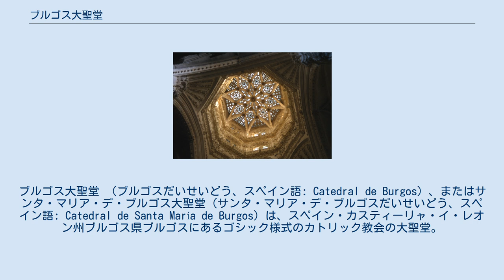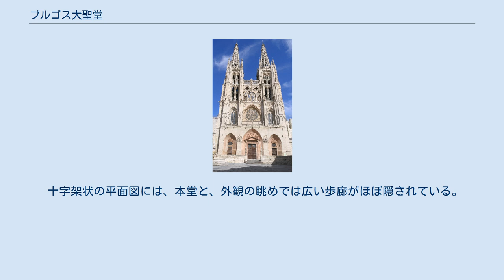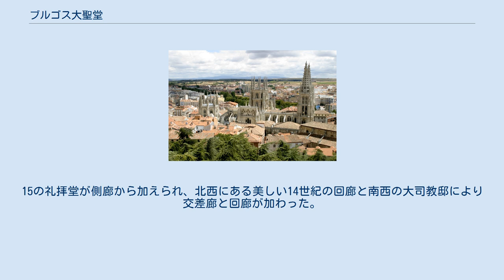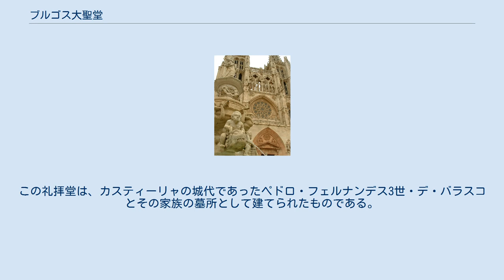ブルゴス大聖堂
ブルゴス大聖堂 （ブルゴスだいせいどう、スペイン語: Catedral de Burgos）、またはサンタ・マリア・デ・ブルゴス大聖堂（サンタ・マリア・デ・ブルゴスだいせいどう、スペイン語: Catedral de Santa María de Burgos）は、スペイン・カスティーリャ・イ・レオン州ブルゴス県ブルゴスにあるゴシック様式のカトリック教会の大聖堂。
聖母マリアに捧げられた、巨大で独自性のある建築物として有名である。
 大聖堂の建設は、カスティーリャ王フェルナンド3世と、イングランド出身のブルゴス司教マウリシオの命で始まった。
建設は、1221年7月20日、以前のロマネスク様式の大聖堂があった場所で開始し、完成に9年を要したアプスのシュヴ部分から着工した。
祭壇は最初に1260年に聖化された。
この祭壇は、建設が推薦される前にほぼ200年ほども長く建設が中断されていた。
 大聖堂の工事は、建物の交差部分上部のランタン尖塔の完成した、1567年に完成した（交差部分の頭上には繊細なすかし細工の星形ヴォールトがある）。
 建築家たちはおもに、13世紀にはフランス人が、15世紀にはドイツ人が建設の責務を負った。
1417年、ブルゴス司教はコンスタンツ公会議に出席し、ケルンのヨハンという建設業者を連れ帰り、彼は石造りのトラセリー（窓上部の狭間飾り）のある塔を完成させた。
 歴代ブルゴス司教のなかで最も有名なのは、15世紀の学者で歴史家であるアルフォンスス・ア・サンクタ・マリアである。
 1919年、大聖堂はエル・シッドことロドリーゴ・ディアス・デ・ビバールとその妻ドーニャ・ヒメーナの墓所となった。
1984年10月31日、ユネスコにより世界遺産に登録された。
 15世紀に造られた北フランス風ゴシック様式建築の西正面は、六角形の尖塔をもつ塔が側に立つ（尖塔は表面が石造りのトラセリーで覆われている）。
3つの階のあるファサードは、尖塔アーチ形をした3つの入り口がある。
入り口には小尖塔状の欄干で取り囲まれた歩廊、繊細に刺し通されたバラ窓がある。
階最上部は2つの尖塔アーチ形二重アーチのある窓と柱脚上の像、石に彫られたマーク入りの欄干がある。
像の中心には聖母マリア像がある。
塔の欄干とバルコニーは、銘が彫られている。
四つの角を、六角形の小尖塔で針編みレースのように彩っている。
 十字架状の平面図には、本堂と、外観の眺めでは広い歩廊がほぼ隠されている。
15の礼拝堂が側廊から加えられ、北西にある美しい14世紀の回廊と南西の大司教邸により交差廊と回廊が加わった。
西側ファサードの3つの中央戸口上は、2つの優雅な塔がそびえ立ち、小尖塔を頂く。
祭壇の多くと、礼拝堂及び像は大聖堂内にあり、芸術的・歴史的意味を帯びている。
 北交差廊の入り口は、12使徒像の並ぶ「ポルタダ・デ・ラ・コロネリア」（Portada de la Coronería）の名前で知られる。
頭上に、尖塔アーチ形窓と2つの小尖塔を頂く入り口がある。
南側入り口で。
ポルタダが「書き物机に向かう福音伝道者」を具体的に描いている。
 壮麗な六角形の礼拝堂はフランボワイヤン・ゴシック様式である。
騎士・天使・紋章といった装飾が並ぶトラセリーで彩られる。
この礼拝堂は、カスティーリャの城代であったペドロ・フェルナンデス3世・デ・バラスコとその家族の墓所として建てられたものである。